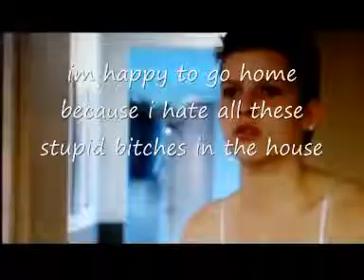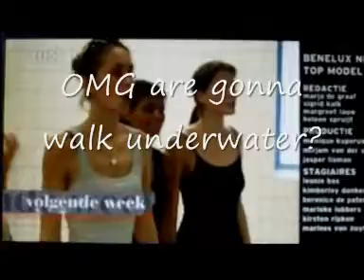Benelux Next Top Model - Elimination 3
here is website link to see the Benelux Next top model photoshoots & stuff, benelux is stand for Be is Belgium Ne is Netherlands Lux is Luxumburg.
this is benelux next top model elimination 3, coming soon i will upload the rest eliminations =}